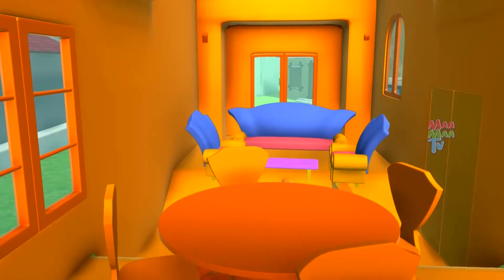మాయా జెసిబి - Magical JCB తెలుగు కధ | Telugu Comedy Videos 3D Moral Short Stories | MAA MAA TV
Watch మాయా జెసిబి - Magical JCB తెలుగు కధ | Telugu Comedy Videos 3D Moral Short Stories | MAA MAA TV.